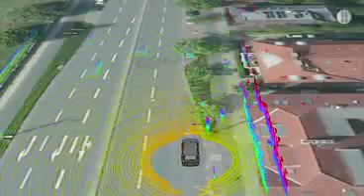"Leonie" - erstes fahrerloses Stadtauto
HYPERRAUM.TV, der deutschsprachige Sender für WIssenschaft und Technologie, berichtet über autonome Fahrzeuge. Mitten in Braunschweig fuhr ein Auto im Oktober 2010 gänzlich automatisch gesteuert durch den Stadtverkehr. Es konnte Kreuzungen erkennen und Hindernissen selbständig ausweichen. HYPERRAUM.TV berichtet über die Funktionsweise und wirft einen Blick in die Forschungsabteilungen der großen Automobilhersteller, die Assistenzsysteme als Vorläufer des autonomen Fahrens von morgen entwickeln. Die ganze Reportage hier: